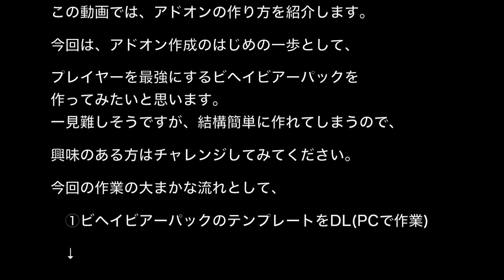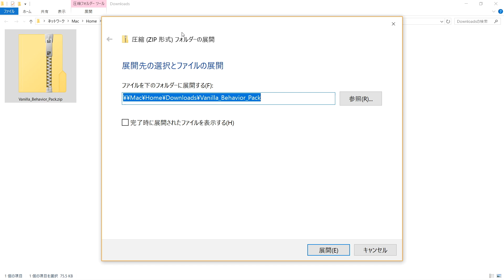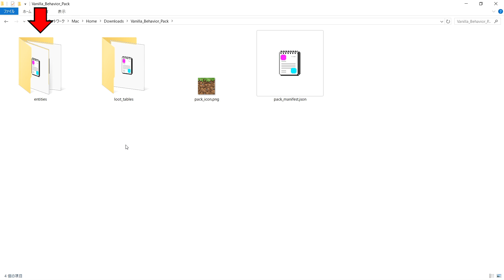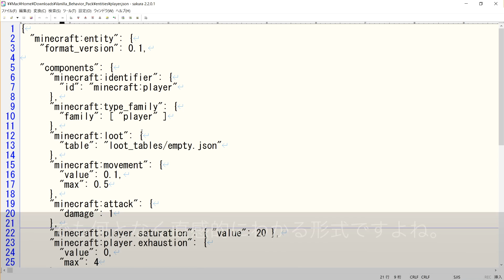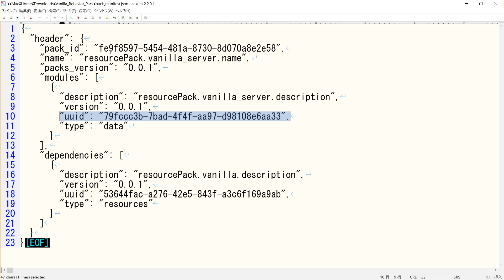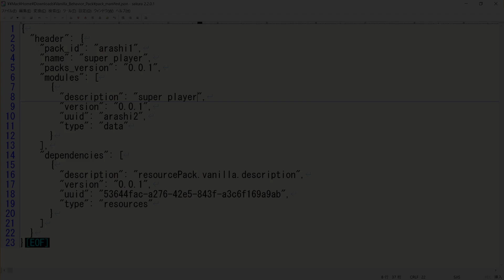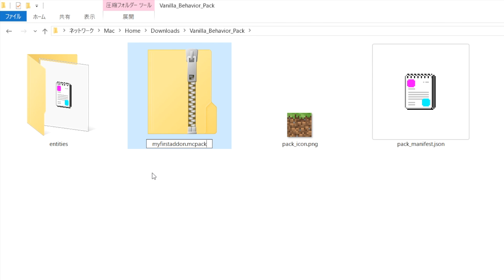【マインクラフトPE】アドオンの作り方 その1〜ビヘイビアーパックでプレイヤーを最強にする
【マインクラフトPE】アドオンの作り方1〜ビヘイビアーパックでプレイヤーを最強にする

【アドオン関係リンク】

■ビヘイビアパック テンプレート　ＤＬリンク

【アドオンの入れ方】

バージョン：マインクラフトPE0.16.0

引用

【カズクラ】湧きすぎるwwwエンダーマントラップを更に完璧に仕上げてみた！マイクラ実況 PART652

【Minecraft】超大量のゾンビに巨大レーザーを撃った結果…！？うp主vs危険すぎるゾンビピッグマン軍団！！【ゆっくり実況】【マインクラフトmod紹介】

【マインクラフト】●させないで宝を取り出せるか！？【The Twilight Forest実況：赤髪のとも】８

【マインクラフト】溶岩の横にエンジン置いたら・・・？【豆腐Craft実況２】２４

[マインクラフト] グラビティクラフト！ #8 超高速ダイヤかまど！ [マイクラ実況]

【ぽこくら#157】カズさんと一緒にハロウィン天空トラップタワー作り♪【マインクラフト】ゆっくり実況プレイ